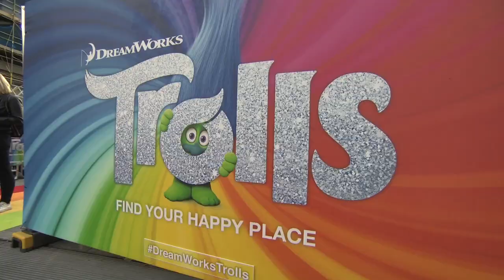Trolls | London Eye Event | Official HD 2016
- Starring: Anna Kendrick, Justin Timberlake, James Corden, Kunal Nayyar, Gwen Stefani, Russell Brand, Ron Funches

DreamWorks' TROLLS is a hair-raising comedy filled with unbelievable adventure and incredible music.  Known for their crazy, colourful, and magical hair, Trolls are the happiest, most joyous creatures ever to burst into song. But their world of rainbows and cupcakes is changed forever, when their leader Poppy (Anna Kendrick,) must embark on a rescue mission that takes her far beyond the only world she’s ever known.

Director: Mike Mitchell, Walt Dohrn
Cast: Anna Kendrick, Justin Timberlake, James Corden, Kunal Nayyar, Gwen Stefani, Russell Brand, Ron Funches